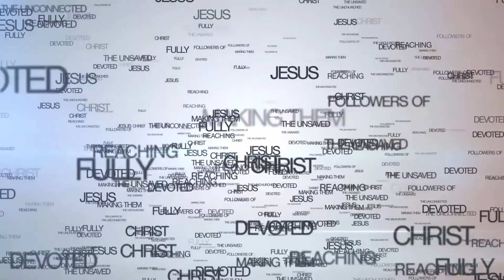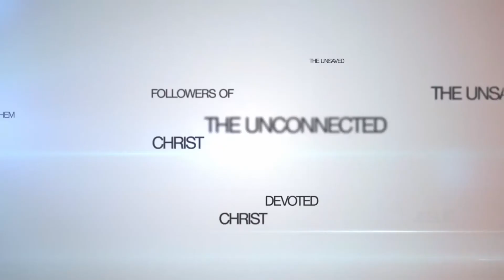A Great Call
20141207 AGreatCall FinalCut